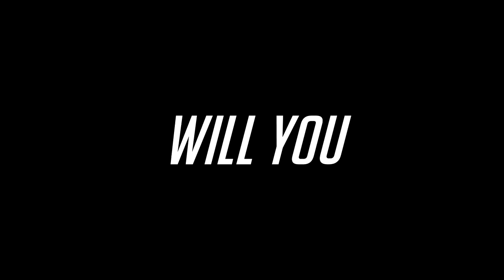Overwatch Mountain Climbing Trailer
Workshop code: PJMWG

Here's a workshop I've been working on for a couple of days now. Challenge yourself in this hard parkour-like mountain climbing game mode! Reach the goal with each of the heroes to conquer the mountain and take on the challenge to conquer the second even harder mountain! Good luck on your climbing and have fun!

Shout out to SlaXers, Fabman650 and Speed1st for helping me test this game mode.